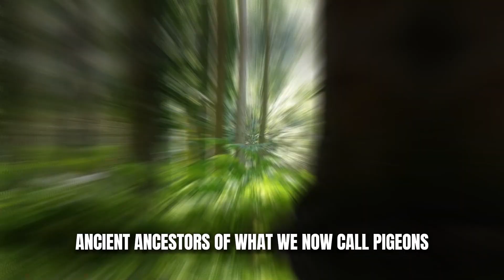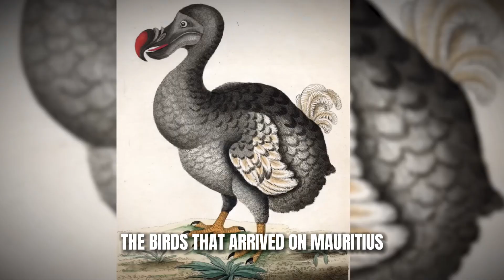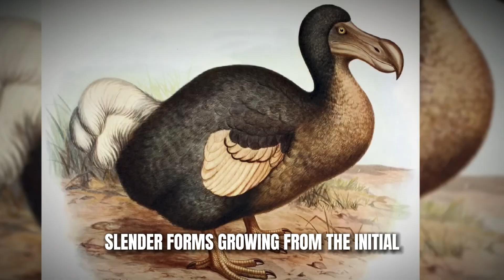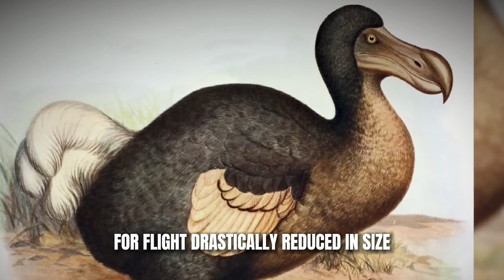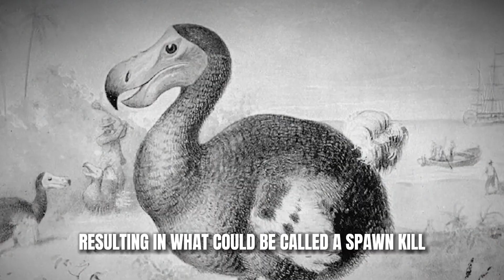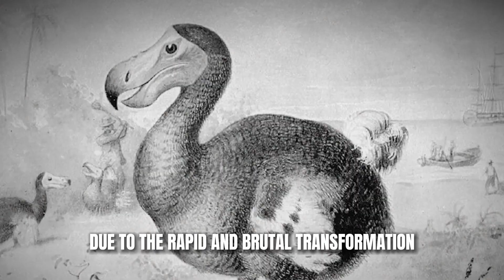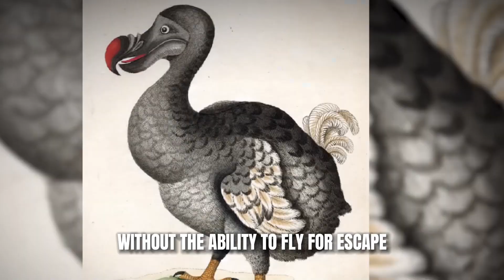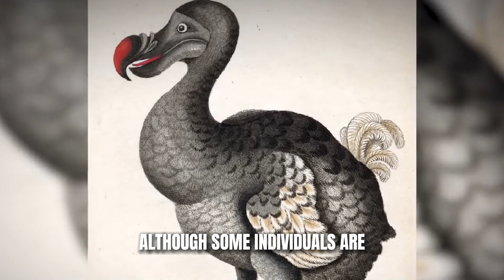What REALLY Happened to the DODO?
The disappearance of the dodo is one of the most intriguing mysteries in natural history. These birds, which lived on the island of Mauritius, disappeared in just a century after humans came to their home. In this video, we explore in depth what drove the dodos to extinction - was it their inability to fly, or indiscriminate hunting by sailors and settlers? We also analyze the role of invasive species such as rats and pigs, which arrived with humans and affected the natural balance of the island, taking the dodo eggs and destroying their nests. We also debunk some myths and talk about recent scientific discoveries that have brought to light the true story behind the extinction of these iconic birds. Get ready to learn the reality of how human intervention forever changed the fate of the dodo and its ecosystem.